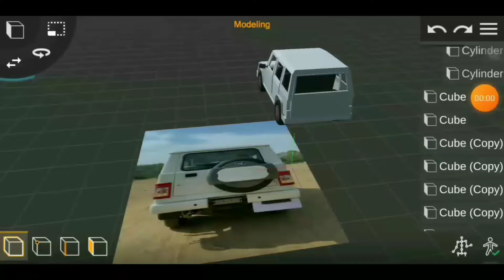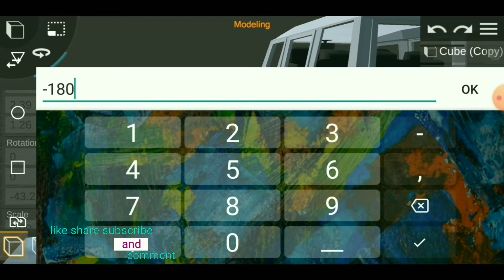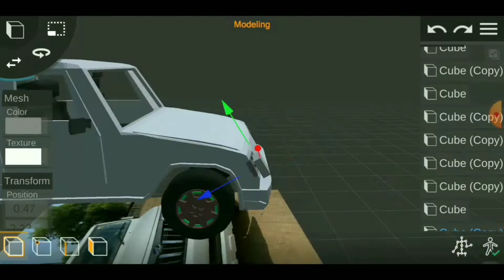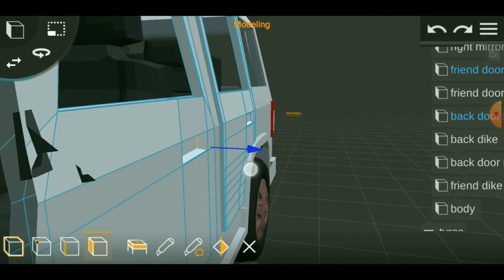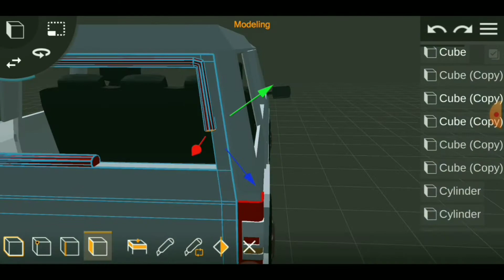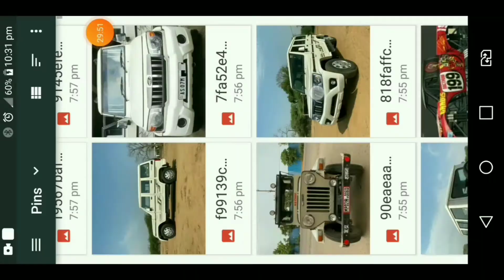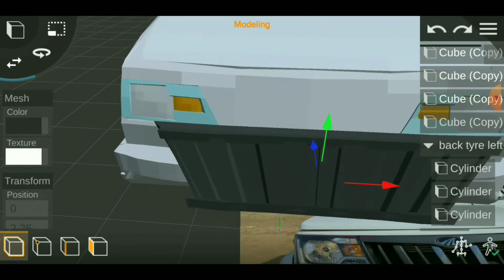how to make bolero car. in prisma 3d part 5 // allu as animation studio //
prisma3d# carmakeprisma3d# ALLUasanimationstudio# animation#